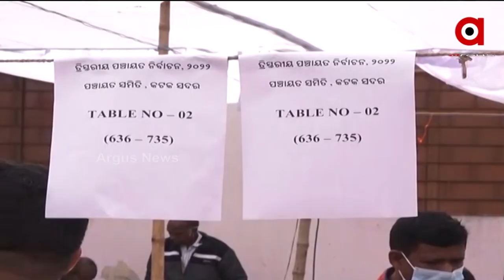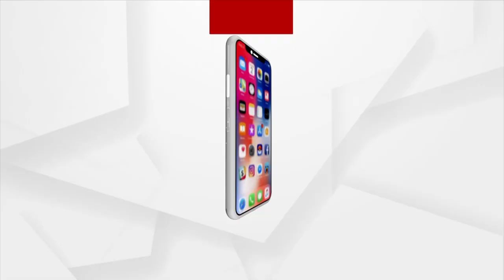Odisha Panchayat Elections 2022: Voting for Second Phase of Polling begins amid tight Security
Voting for the Second Phase of three-tier panchayat elections 2022 begins amid tight security and following Covid Protocols.